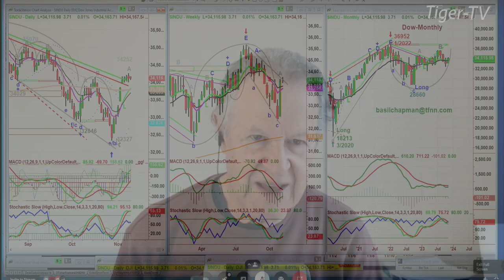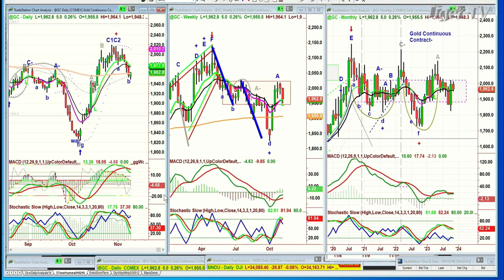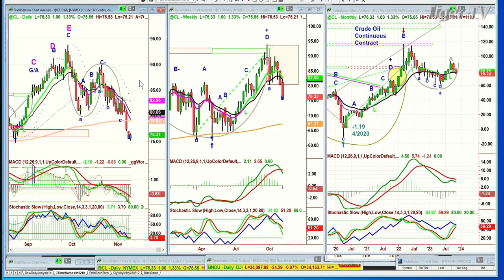November 9th, 10AM ET Market Update on TFNN - 2023